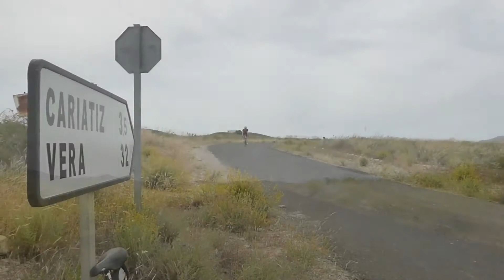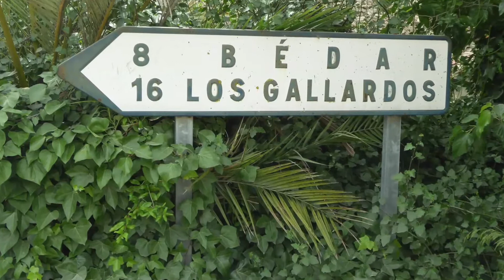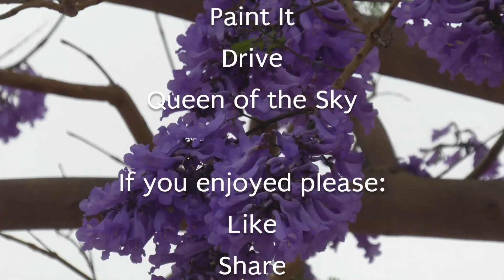Almeria 2017; Stage 5 Bedar, Almeria, Spain road bike ride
A mixed recovery/mountains ride today. Our Dad set off with us in the morning; after lunch we went our separate ways.

A bit of an overcast day but still very warm and dry, and more spectacular climbing and descending in this relatively short ride.

Watch out for the tortoise rescue!

Mapping by RidewithGPS.com.

All music by Nicolai Heidlas.

The film is best viewed in HD (if displayed on your device, use the cog (settings) to select the best picture quality).